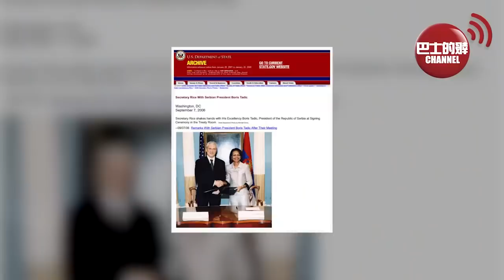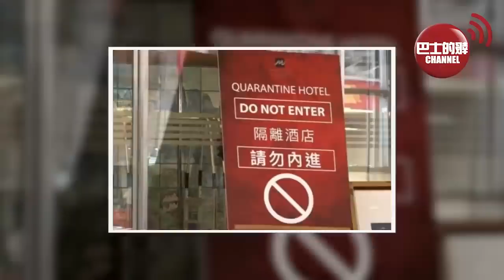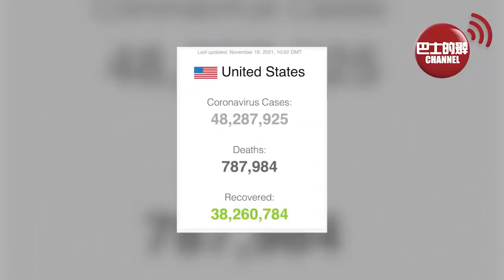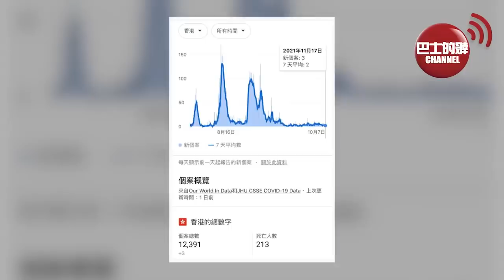盧永雄「巴士的點評」美商會會長不做「喜劇丑角」的代價。 由全盤西化變崇尚「中國模式 」，前塞國總統：西方走入死胡同。 21年11月19日